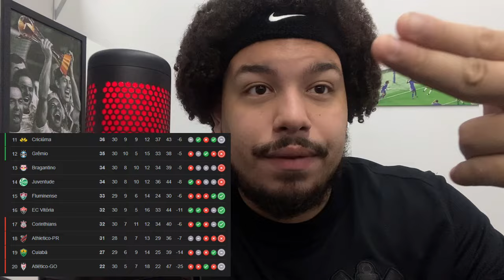ELIMINAÇÃO DECEPCIONANTE NA C. DO BRASIL! TIME FOI COVARDE EM CAMPO COM 1 A MAIS! JUVENTUDE PERDEU+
As últimas informações sobre o Corinthians é aqui no John do Timão.